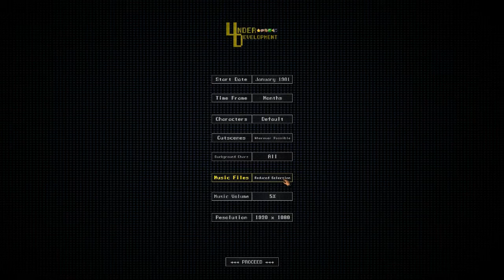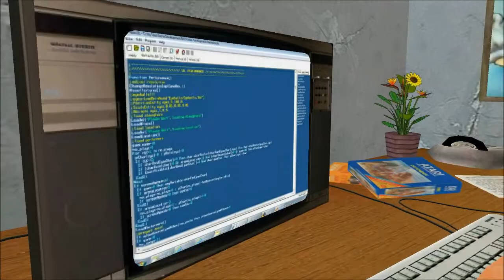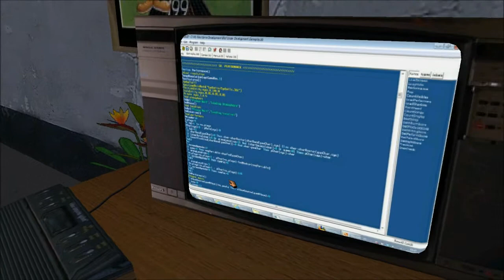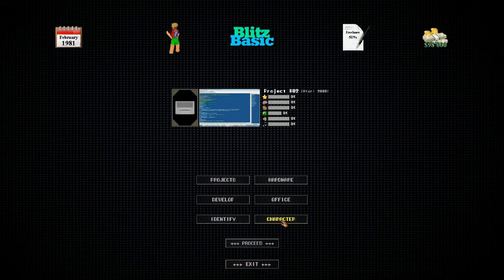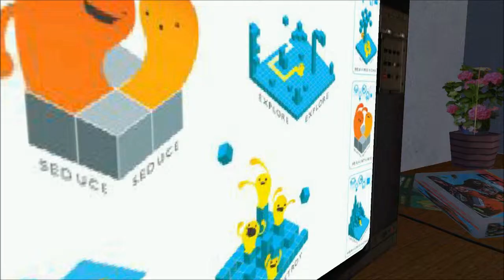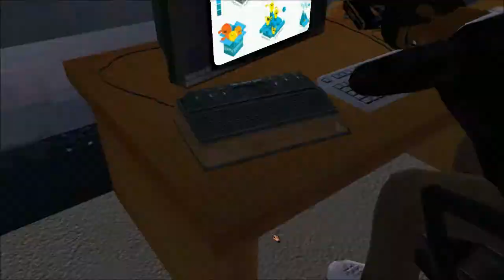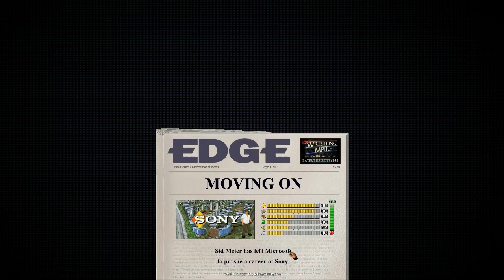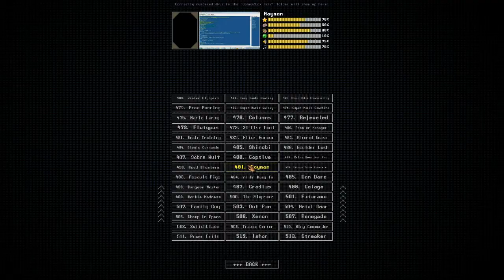Let's Play... Under Development (Is This Even a Game)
Today, I play probably the most confusing game ever. WHAT DO I DO!!!